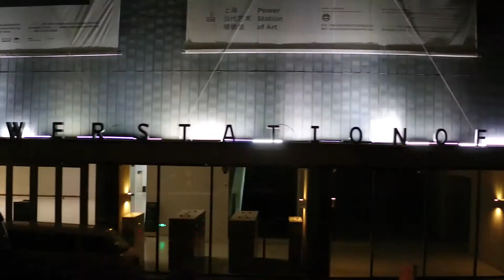【ActionMedia TRAILER】Huang Yongping: Bâton Serpent Ⅲ—Super Track to the Left PSA 2016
A Chinese native, Huang Yongping started his artistic career as a leader of the 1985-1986 New Wave Movement and moved to settle in Paris in the end of 1980s. This experience of living in constant displacement makes him even more convinced that the change is the truth of life, and skepticism is the ethical position to adopt. Active all around the world, he has developed profound and dynamic reflections on the questions of encounter, confrontation, conflict and negotiation between cultures, traditions, ideologies and political systems – questions that are becoming increasingly overwhelming in our everyday life driven by the acceleration of globalization, migration, communication, economic expansion and geopolitical competition. For him, art practice and exhibition of artwork are to negotiate, and even "dispute" – disputing with the self, with the other, with the architectural space, with the institution in order to realize a fact, to realize a new reality that will further be polemicized and disputed by the public. In other words, to make and exhibit art is to evoke new forms of public life open to questions and critiques.